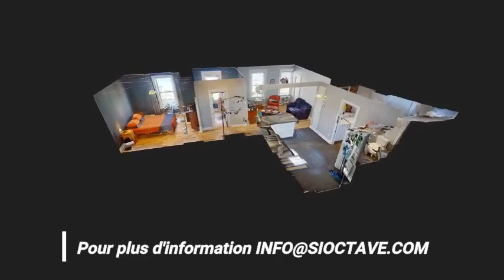TRIPLEX à vendre - Quartier Saint Sauveur - Québec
TRIPLEX À VENDRE sur la rue Saint-Mathias dans le Quartier Saint-Sauveur, près de la rivière Saint-Charles.

Deux 4 1/2 et un studio, totalisant un revenu brut potentiel de +/- 30 000$ / année au 1er juillet prochain.

ATELIER SUR DEUX ÉTAGES, disponible à l'acheteur.

* VISITE UNIQUEMENT sur présentation d'une préqualification bancaire.

Prix demandé : 495 000$